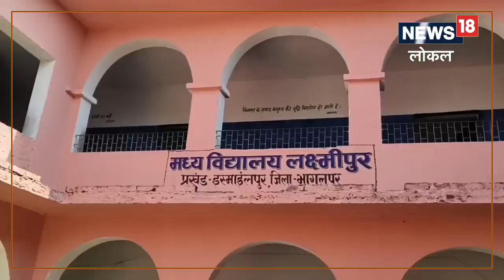भागलपुर के इस इस इलाके में गर्मी की नहीं बाढ़ की होती है छुट्टी, स्कूल के शिक्षक भी हैं परेशान, जाने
शिवम सिंह/भागलपुर. प्रदेशभर में लगातार गर्मी बढ़ने के कारण जिले के उच्च अधिकारियों द्वारा सरकारी स्कूलों में गर्मी छुट्टी की घोषणा कर दी गई है. जिला शिक्षा विभाग ने इसको लेकर आदेश पारित किया है. वहीं भागलपुर जिले के इस्माइलपुर प्रखंड अंतर्गत आने वाले सभी सरकारी स्कूलों को गर्मी की छुट्टी से वंचित रखा गया है. इससे इस भीषण गर्मी में बच्चों के साथ शिक्षकों को भी परेशानी हो रही है. इसको लेकर शिक्षकों ने आवदेन भी दिया है.

यह आदेश सालों से शिक्षा विभाग ने किया पारित
इसको लेकर जब news 18 लोकल की टीम इस्माइलपुर प्रखंड अंतर्गत मध्य विद्यालय लक्ष्मीपुर पहुंची तो वहां पर स्कूल में अलग ही नजारा दिखा. जहां एक तरफ गर्मी छुट्टी शुरू होने पर लोग अपने बच्चों के साथ नए-नए जगहों पर छुट्टी मनाने या नानी घर जाने को बच्चे उत्सुक होते हैं. वहीं दूसरी तरफ इस्माइलपुर प्रखंड के बच्चे भारी मन से इस झुलसा देने वाली गर्मी में स्कूलों में पढ़ाई कर रहे हैं.

इसको लेकर मध्य विद्यालय लक्ष्मीपुर के शिक्षक विनोद कुमार यादव ने बताया कि हमारे इस्माइलपुर प्रखंड के सभी प्राइमरी तथा सीनियर सेकेंडरी स्कूल में गर्मी की छुट्टी नहीं होती है. हमारे स्कूलों में बाढ़ की छुट्टी होती है. इस पर पूछे गए सवाल पर उन्होंने बताया कि यह आदेश कई सालों से शिक्षा विभाग के द्वारा पारित किया गया है.

2 साल से बाढ़ भी नहीं आ रही है, फिर भी व्यवस्था जारी
इसका मुख्य कारण है कि पूर्व में इस्माइलपुर प्रखंड में सड़क ना होने के कारण बरसात में शिक्षकों को स्कूल आने में काफी तकलीफों का सामना करना पड़ता था. जिला का बाढ़ ग्रस्त क्षेत्र होने के कारण भी स्कूल बरसात के समय में डूब जाता था. लेकिन समय के साथ बहुत बदलाव हुआ. गांव में पक्की सड़कें बन गई. नल जल योजना भी स्कूल तक पहुंच चुकी है.

वहीं बाढ़ को रोकने के लिए रिंग बांध सरकार के द्वारा बनाया गया है. 2 साल से बाढ़ भी नहीं आ रही है, इसके बावजूद शिक्षा विभाग अपने पुराने सालों से चले आ रहे आदेश को निरस्त नहीं कर रहा है. पिछले वर्ष हमने अधिक गर्मी पड़ने पर स्कूलों में गर्मी छुट्टी की घोषणा भी कर दी थी, लेकिन 2 दिन के अंदर जिला शिक्षा पदाधिकारी के द्वारा लेटर जारी किया गया. उसके बाद हमें दोबारा से स्कूल खोलना पड़ा.

Success story : पति के कार सजाने के धंधे से आया आरती को फूलों की खेती का आइडिया, कई जिलों में है सप्लाई

120 शिक्षकों व प्रधानाध्यापक ने मिलकर लिखी चिट्ठी
वहीं इस वर्ष लगातार बढ़ती गर्मी एवं तेज धूप के कारण हीटवेव से स्कूल आने में कई बच्चे सुबह के समय बेहोश भी हो जाते हैं. इसको देखते हुए मॉर्निंग स्कूल बच्चों की सेहत के लिए शुरू करवाया है. इस्माइलपुर प्रखंड अंतर्गत करीब 120 शिक्षकों एवं प्रधानाध्यापक ने मिलकर जिला शिक्षा पदाधिकारी को एक आवेदन भी दिया होगा. इसके समर्थन में इस्माइलपुर जिला परिषद विपिन कुमार मंडल ने भी अपने लेटर पैड पर जिला शिक्षा विभाग को आवेदन दिया है.

इस नियम में नहीं होगा कोई बदलाव
इस्माइलपुर प्रखंड के गर्मी की छुट्टी ना मिलने पर ने DEO संजय सिंह ने बताया कि इस्माइलपुर प्रखंड में बरसात एवं बाढ़ की छुट्टी दी जाती है, गर्मी की छुट्टी नहीं. हालांकि बीते एक 2 सालों में बाढ़ नहीं आया है, लेकिन इस्माइलपुर प्रखंड बाढ़ ग्रस्त क्षेत्र की गिनती में आता है. जिस वजह से कि वहां की छुट्टी में बदलाव नहीं हो सकता. वहां के शिक्षकों को बाढ़ की ही छुट्टी दी जाएगी. इस नियम में कोई बदलाव नहीं होगा.